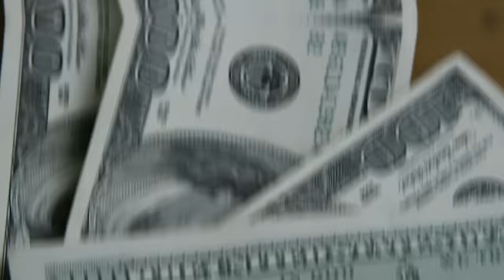💳BANCO INTER E NUBANK A DUPLA DE OURO DE 2023? SERÁ QUE SÃO OS MELHORES MESMOS?